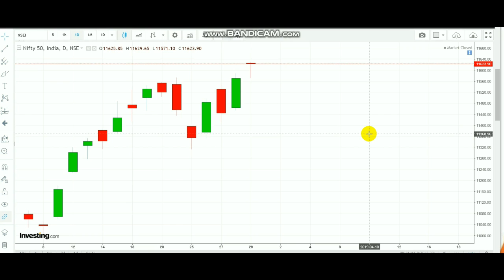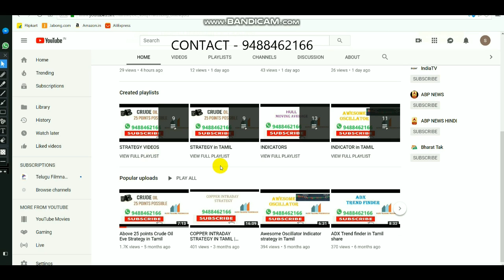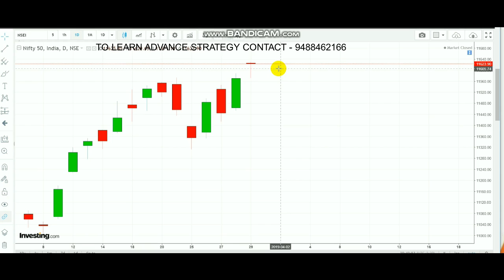NIFTY INTRADAY LEVELS | FINANCIAL YEAR END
Open account CLICK LINK - 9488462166